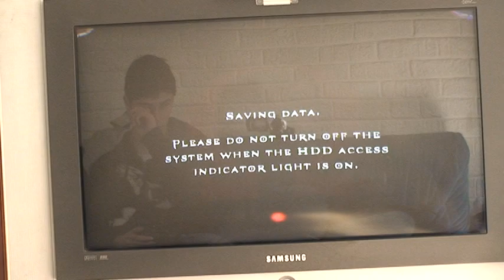Let's play God of War 1 part 20:Pandora's Temple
You were all waiting for it, there it is. Pendora's temple. Welcome to the beginning, of the end